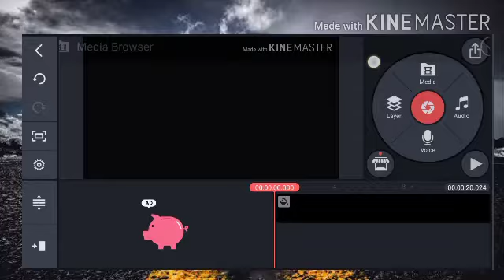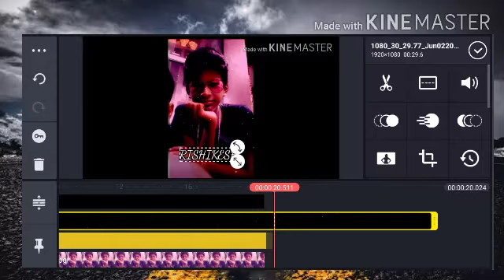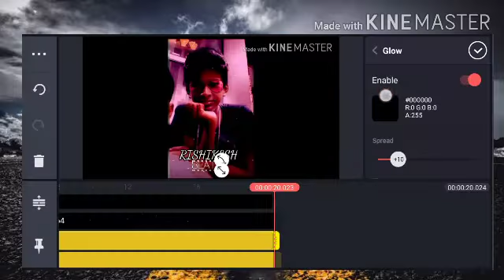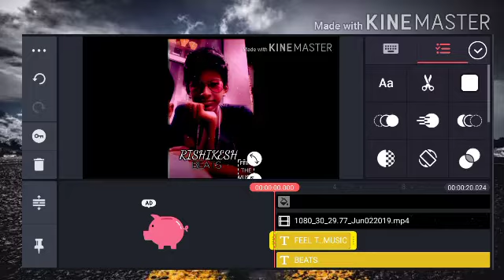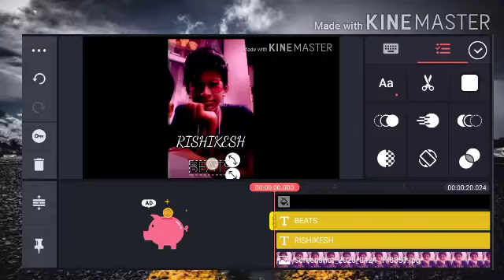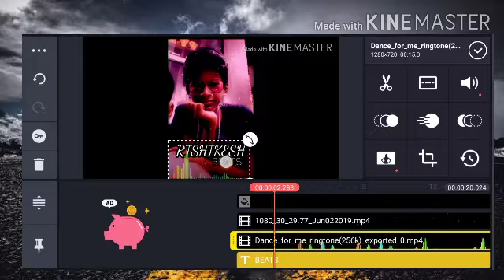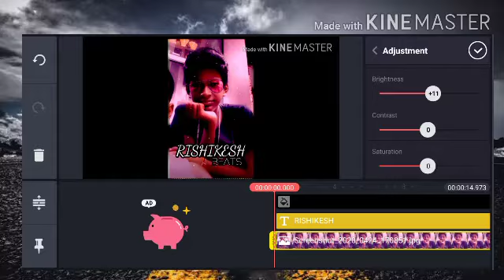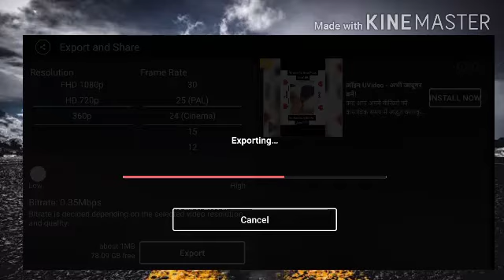Whatsapp status video || How to make own whatsapp status || In Ur Mobile || kinemaster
○Hello guys!
○Welcome to TRENDY TECHS
○in this video I'm gonna show you how to make your own whatsapp status In ur mobile using kinemaster app

LINKS

Sound bars

Light effect

Kinemaster app

Plz
And click on the 🔔 icon